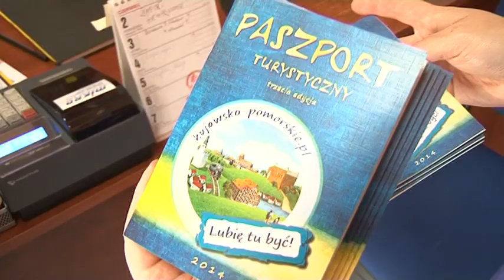Szlaki turystyczne znów w modzie!